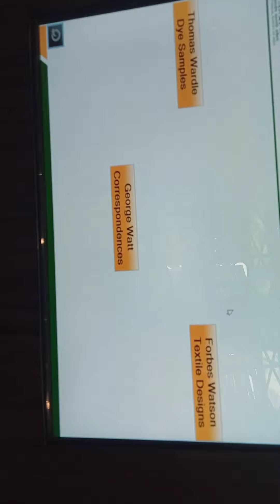very big computer in Kolkata musium (west bengal) jadughar